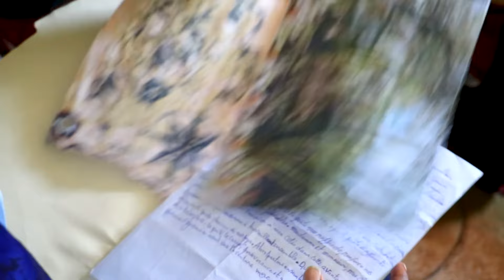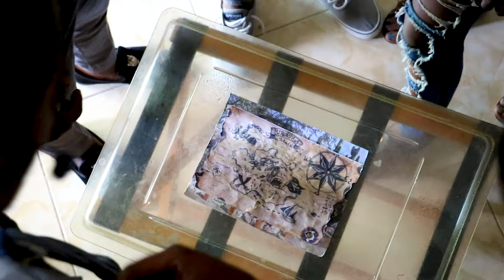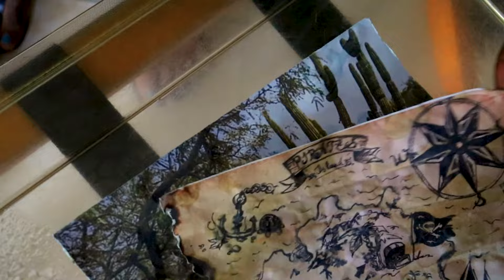" LE MYSTÈRE DE LA FORET MIDI " episode # 1: Lazard et Kanmou recherchent un trésor caché Haïti.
" LE MYSTÉRE DE LA FORET MIDI " Lazard et Kanmou
Dans "Le Mystère de la Forêt Midi", un trésor est dissimulé sur une île déserte où un phénomène étrange se produit : dès que midi sonne, tous les habitants de l'île se transforment en êtres maléfiques. Pour récupérer le trésor, les protagonistes devront affronter cette menace surnaturelle tout en naviguant dans ce monde mystérieux et dangereux.
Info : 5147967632